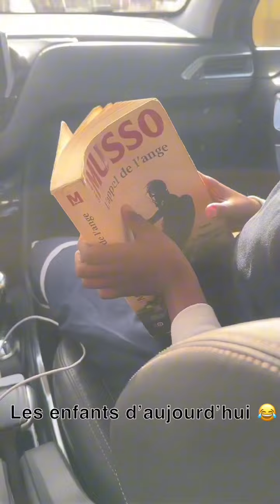BEFORE Miroir du Sénégal KN Bijou et ses filles discutent du thème Le téléphone portable et nous